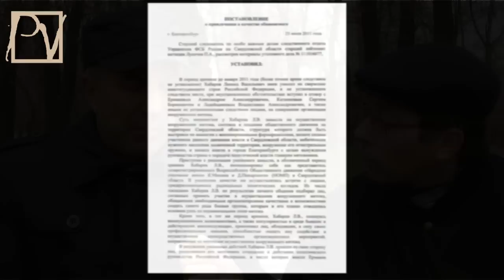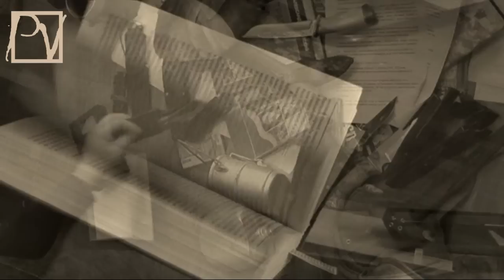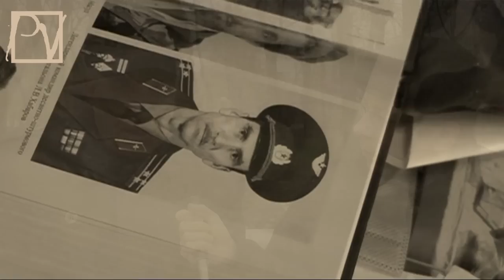ЗА ЧТО СУДЯТ ПОЛКОВНИКА ХАБАРОВА?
19 июля 2011 г. в Екатеринбурге был арестован боевой офицер ВДВ полковник Хабаров. Ему инкриминируется подготовка вооруженного мятежа в Свердловской области с целью свержения конституционного строя РФ. Об абсурдности обвинений и сфабрикованных "уликах" рассказывает бывший сослуживец Хабарова, а ныне - адвокат - Сергей Кухаренко. Смотрите сюжет Politvestnik.tv